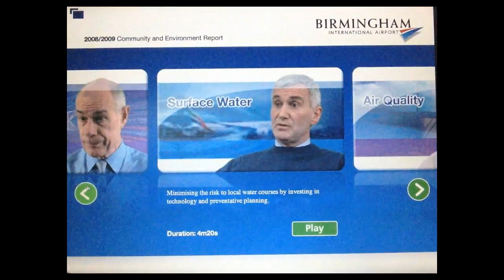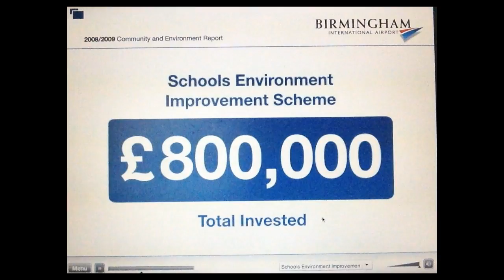BIA Community and Environment Report